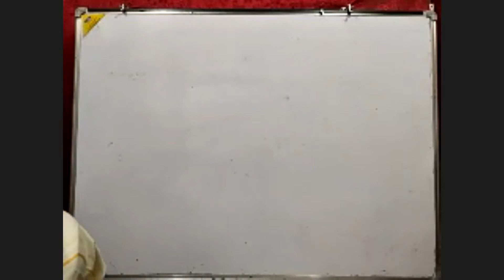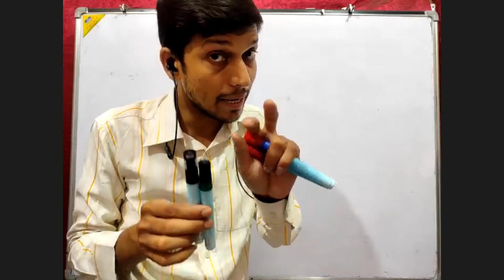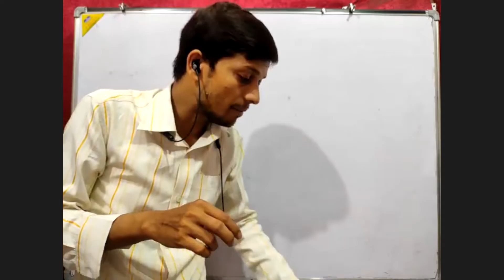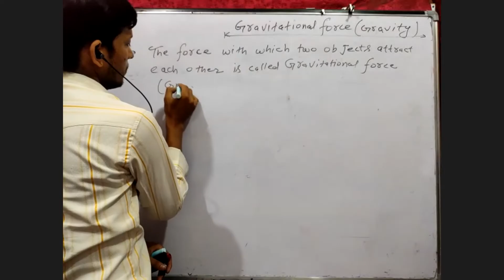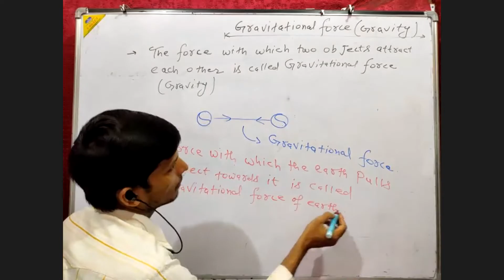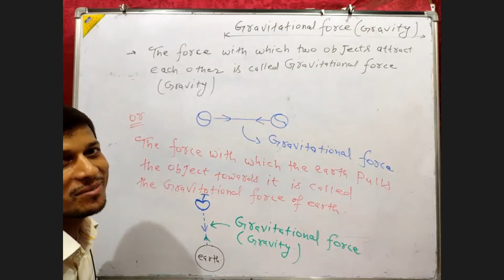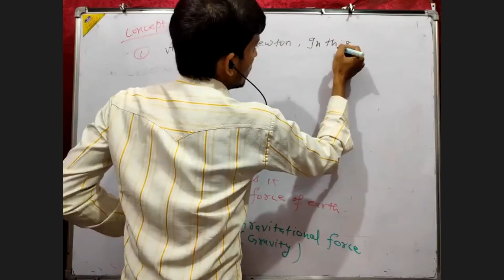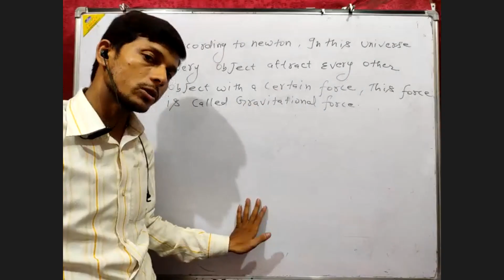Gravitational force 21